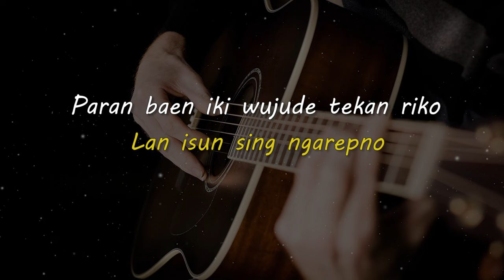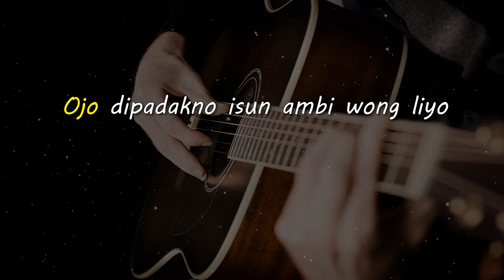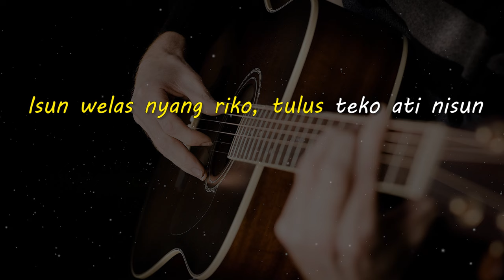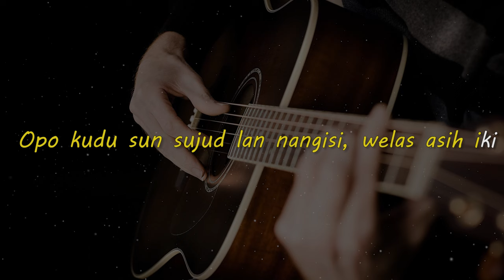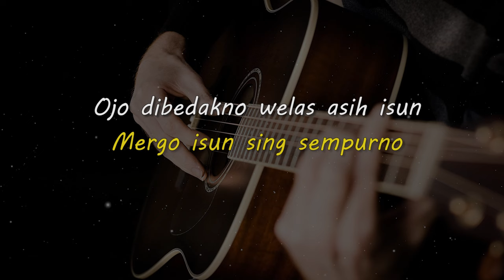KESUCIAN ATI // Demi Hardi // KARAOKE GITAR AKUSTIK NADA CEWE ( FEMALE )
Lirik

Isun welas nyang riko, tulus teko ati nisun
Lan isun sing ngarepno
Paran baen iki wujude tekan riko

Opo kudu sun sujud lan nangisi, welas asih iki

Ojo dipadakno isun ambi wong liyo
Mergo isun sing sempurno
Ojo dibedakno welas asih isun
Ambi gemerlape dunyo, Kesucian ati

Matursuwun.